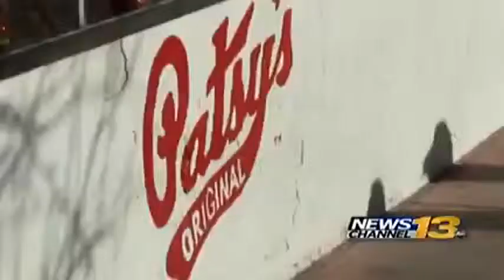Businesses see a dip during Incline's closure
Just over a day from the Manitou Incline’s re-opening and it is the talk of the town.